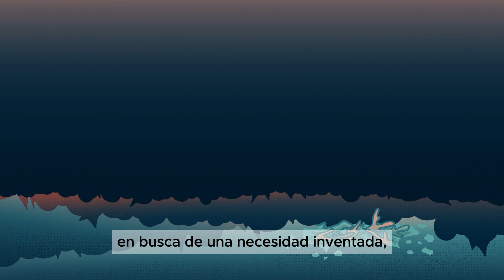Monstruos en las profundidades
La minería submarina se dirige a las profundidades del Océano Ártico, donde especies increíbles deben luchar por su vida.

Noruega quiere extraer minerales y permitir que la minería submarina inicie operaciones en su territorio, amenazando directamente el equilibrio ecológico y la vida como la conocemos.

Únete y di NO a la minería submarina. ¡Firma la petición!